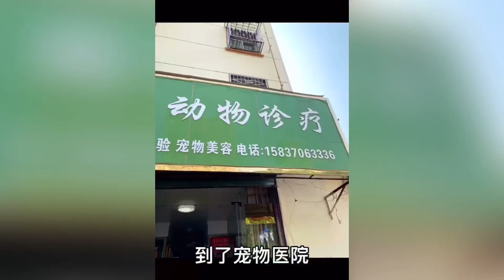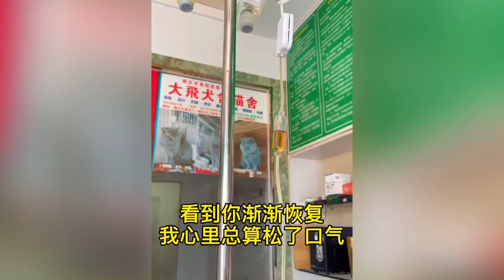撿到了一隻細小的狗狗2 能否救活它🐶關愛流浪狗